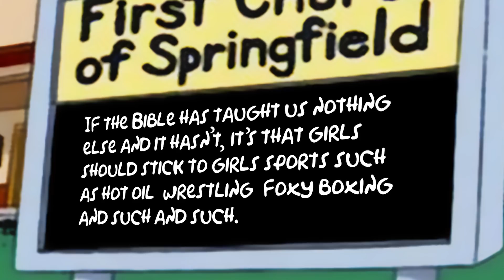The Theology of the Simpsons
The Simpsons often gets theological and we quizzed a expert theologian and seminary president, Michael J. Kruger, on which Simpsons character said what.